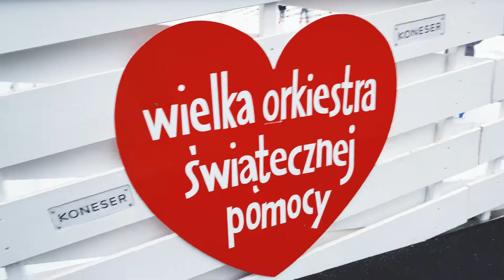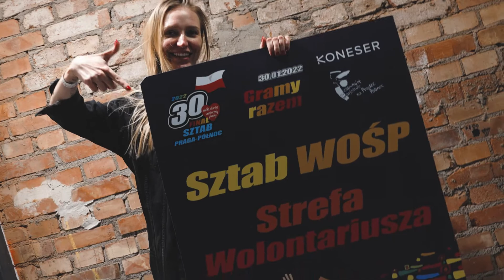30. Finał WOŚP w Koneserze 2022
30. Finał WOŚP już za nami❗

Dziękujemy wszystkim za wielkie zaangażowanie i wspólne granie z Orkiestrą. Cała rodzina Konesera pokazała po raz kolejny, że nie tylko potrafi się wspaniale bawić, ale także ma ogromne serca ❤️❤️❤️.

Jesteście wielcy!